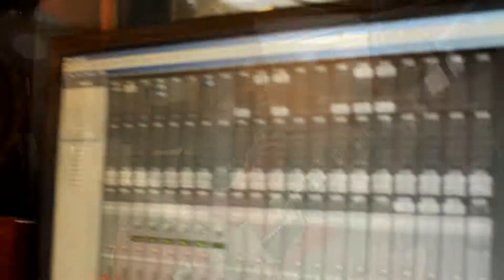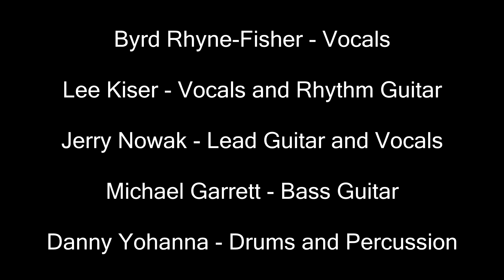Firefly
6FM’s cover of Southern Culture On The Skids’ Firefly